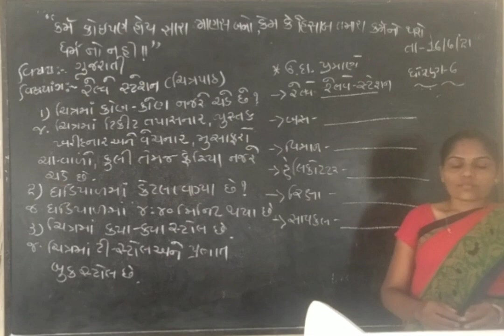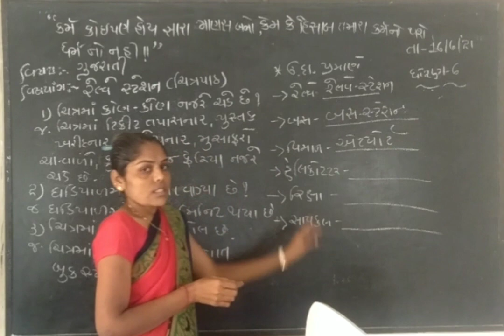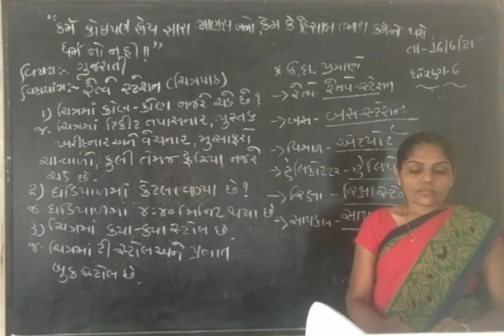std 6 ch 1 guj